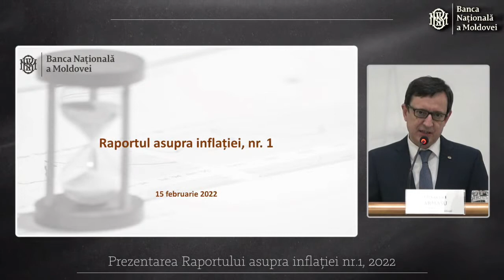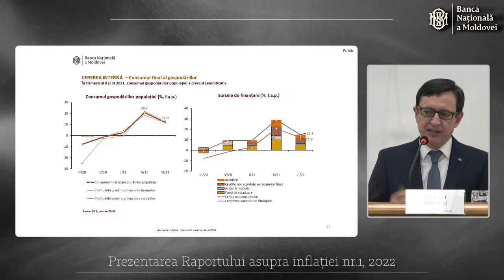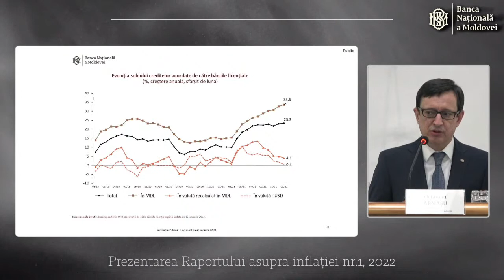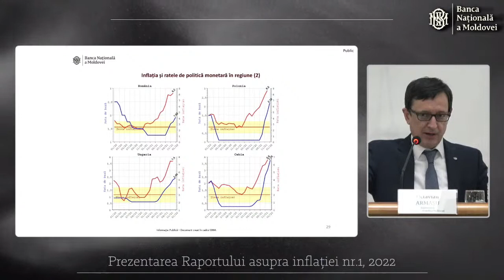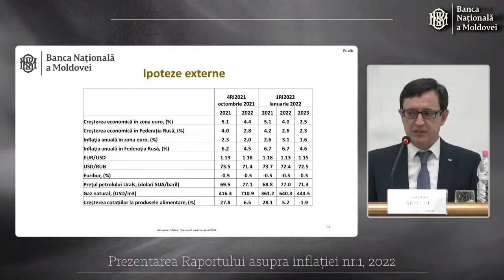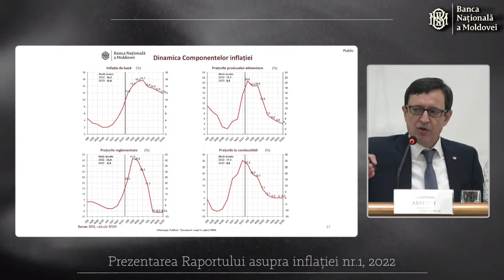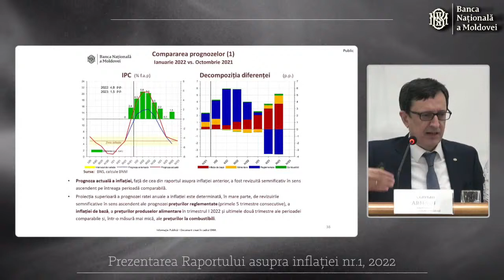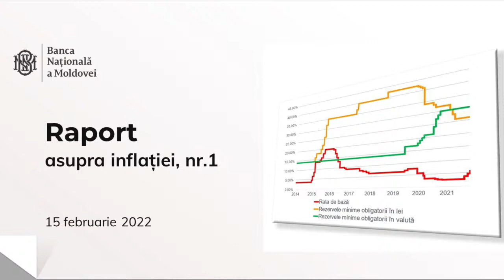Guvernatorul BNM, Octavian Armașu prezintă Raportul asupra inflației si Decizia de politică monetară